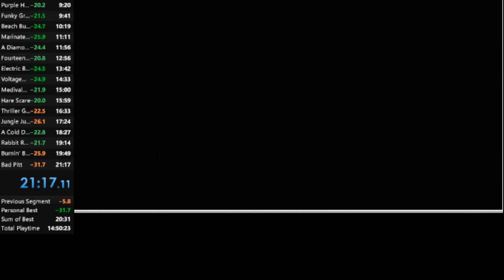Jazz Jackrabbit speedrun ep 1-4 as Jazz in 21:17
In a race